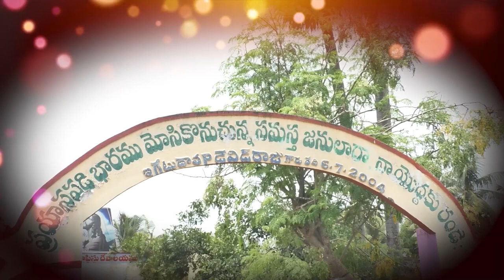12 09 2024 K YESU DAASU GAARU